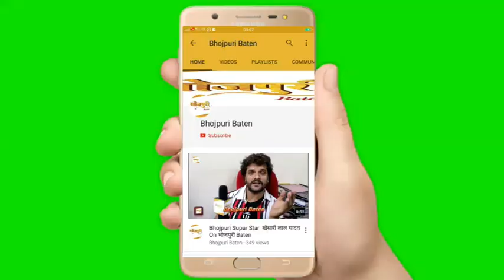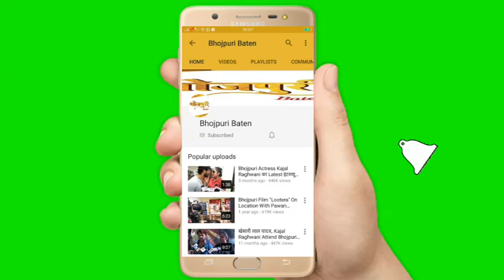भोजपुरी की Lead हीरोइन Babita Mishra ने बताया कैसे हुई भोजपुरी Cinema में Entry